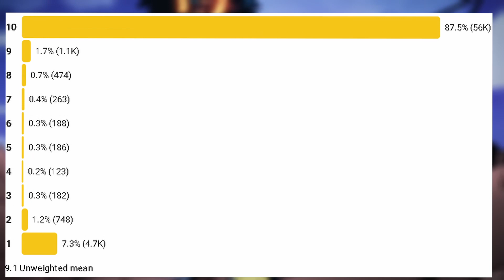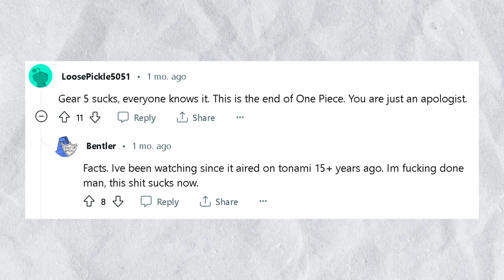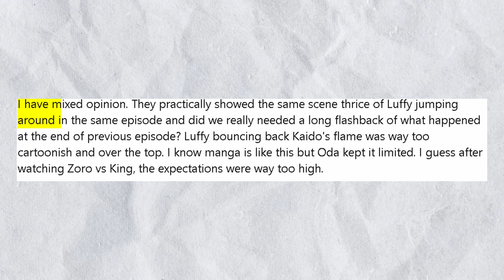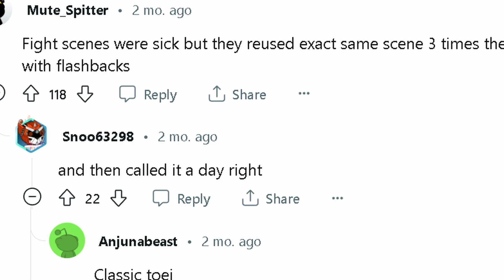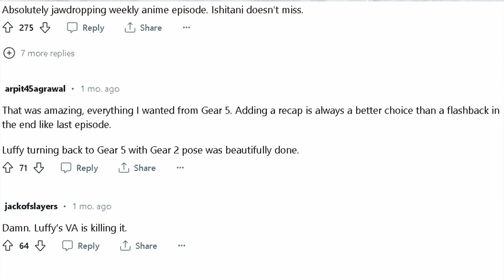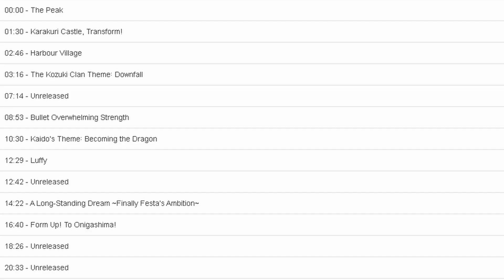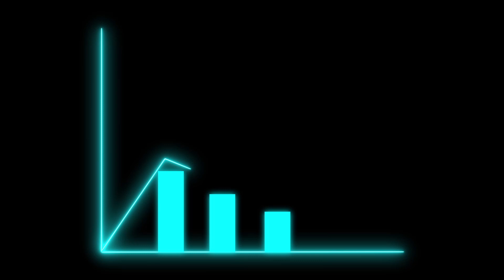GEAR 5 EPISODES | Worth the Hype?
In this video I am going to be looking back on the gear 5 episodes in the One Piece anime (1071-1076). These episodes had been hyped up for months prior to the release of 1071. Now that the Luffy vs Kaido fight in the anime is over, I keep asking myself: was the hype worth it? Therefore, this video goes over the main complaints and highlights of the episodes. At the end of the day this video is opinionated and there is a big chance that your opinion differs from mine, and that's ok.

0:00 Intro
0:27 Plot complaints
2:07 1071
4:06 1072
4:54 1073
5:17 1074
5:50 1075 & 1076
6:23 Worth it?